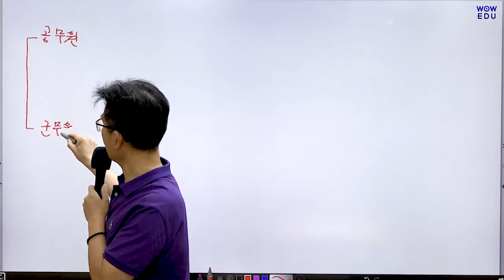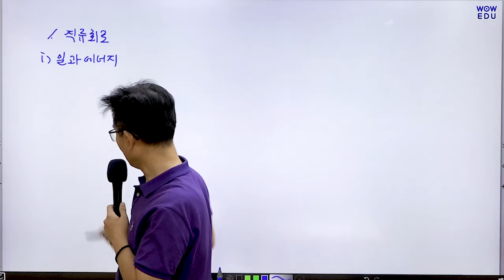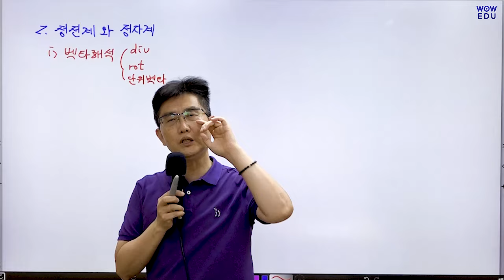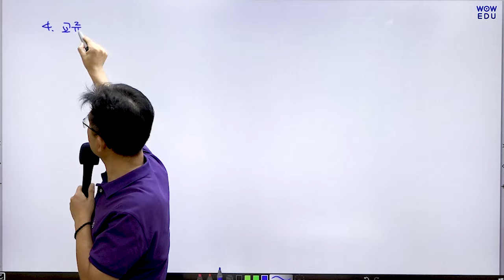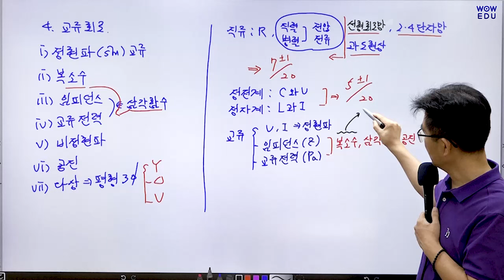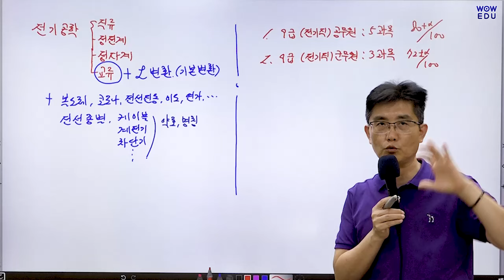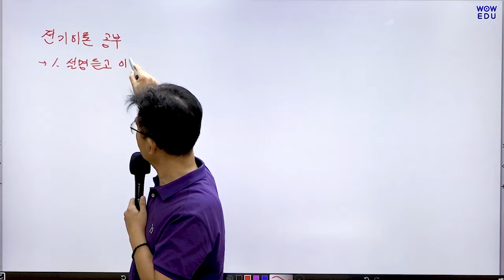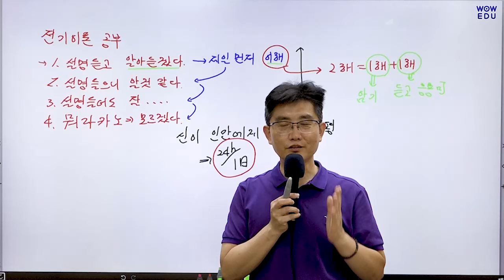전기직공무원, 전기직군무원 합격대비 전기이론(공학) 오리엔테이션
전공자도, 비전공자도 공무원 합격하고 싶다면?
와우에듀 전기직패스 하나로 준비 끝!

완전히 새로워진 전기직패스
기본서 5권 무료제공부터 환급까지!

수험에 최적화된 전기직 전문 강사님의 강의로
전기직 단기합격이 가능합니다.